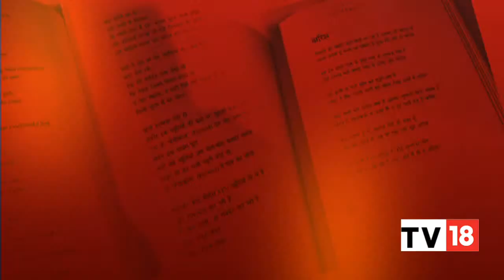In Conversation With Gulzar Saab On His New Book 'A Poem A Day' | CNBC-TV18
Lyricist, poet & author Gulzar opens up about his new book, 'A Poem A Day' in conversation with Anuradha SenGupta, listen in to their exclusive conversation.